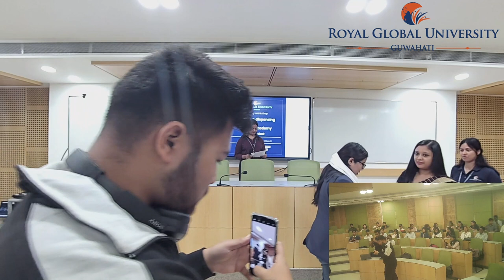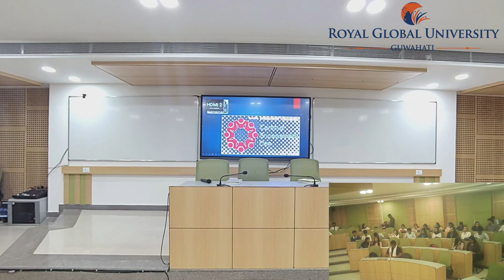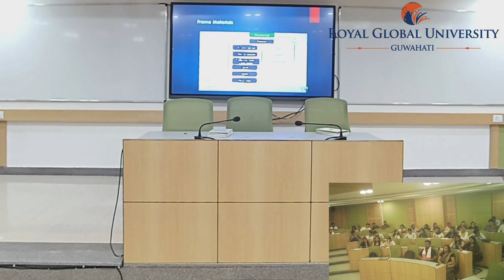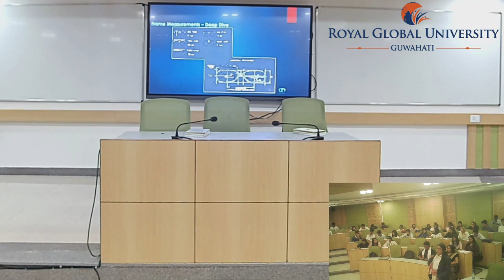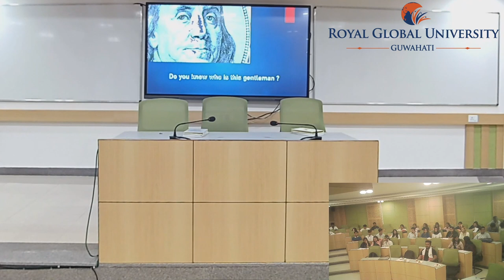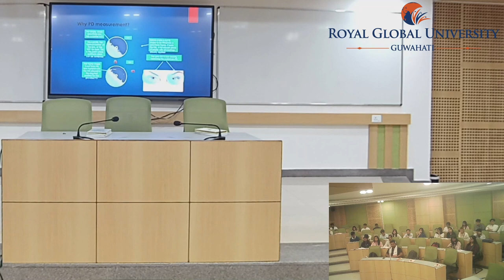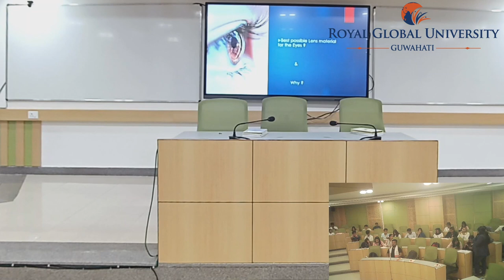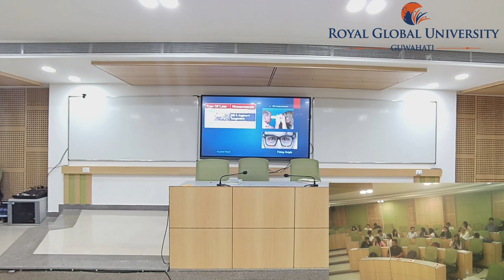Spectacle dispensing by LENSKART academy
Organised by Department of Optometry - The Assam Royal Global University